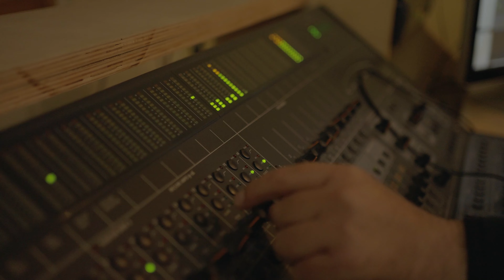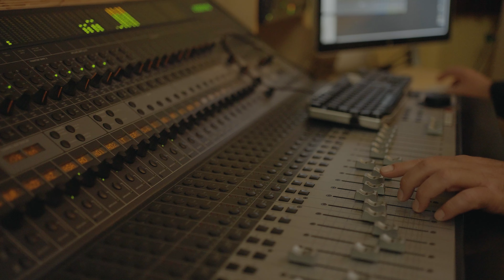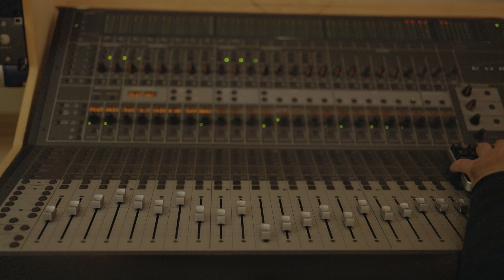Murat Ismajli - Ork.Dasmoret - Vallja E Gostivarit